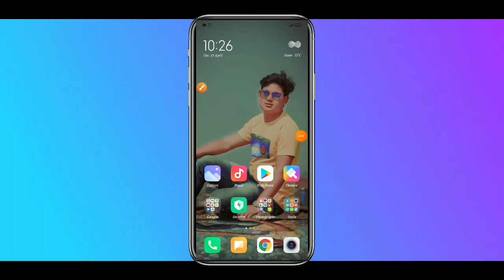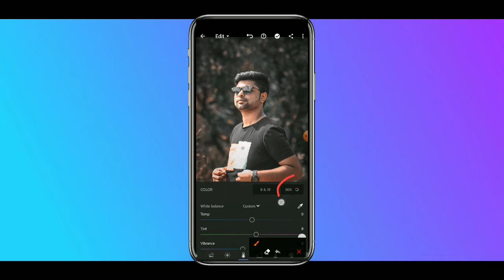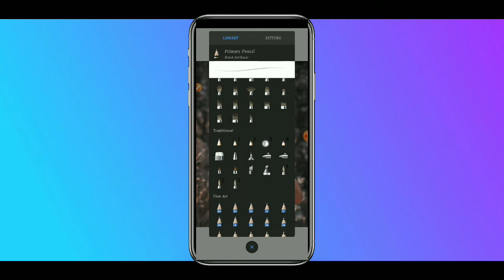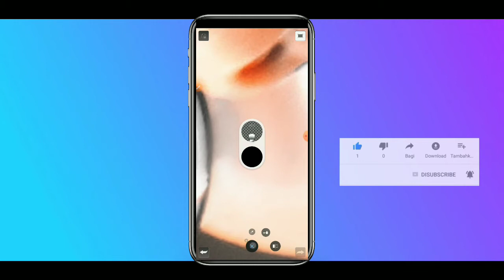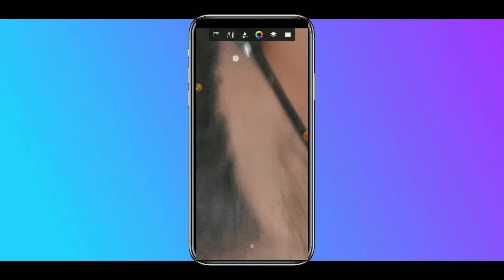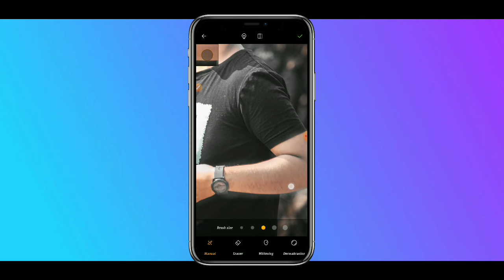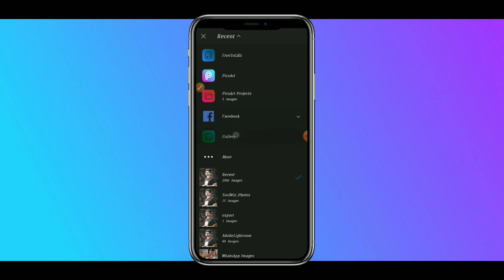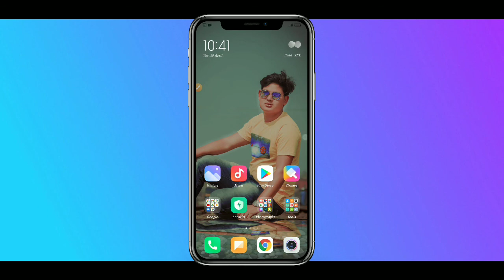photography tips, Amazing photo edite 2021..lightroom 2021_best_photo_edite..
photography tips,photography tutorial,street photography,photography,photography for beginners
I hope I have a brought a smile. 😊😊😊😊😊😊😊😊😊😊😊😊😊😊😊 Many people are using picsart,snapseed,ps touch,adobe photoshop lightroom but they are do not know how to use this app.So I am showing photo editing tutorial.I hope you are learn many. I hope I have a brought a smile.☺️ To umeed karta hu apko ye video passand ayegi :-) If you really like this video so then don't forget To❤️❤️❤️❤️❤️❤️❤️❤️❤️❤️❤️❤️❤️❤️❤️❤️❤️ 👉LIKE 👉SHARE 👉SUBSCRIBE Don't Forget to subscribe our channel for more interesting update ( it's free ) Keywords:- New Snapseed Photo Editing Tricks Snapseed Mobile Photo Editing 2021 snapseed new photo editing 2021 Lightroom cc mobile photo editing 2021

Note:- Some Image / Picture Shown In This Video Belong To The Respected Owner And Not Me l Am Not The Owner Of Some Picture Showed In This Video. All Content Used Copyright To Premananda kumar. Use Or Commmercial Display Or Editing Of The Content Without Proper Authorization Is Not Allowed. Thank You